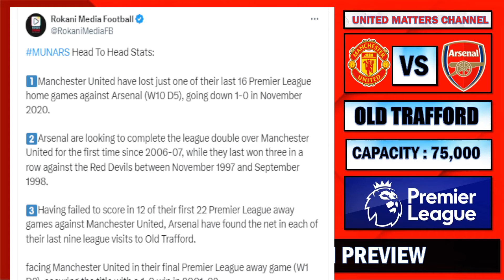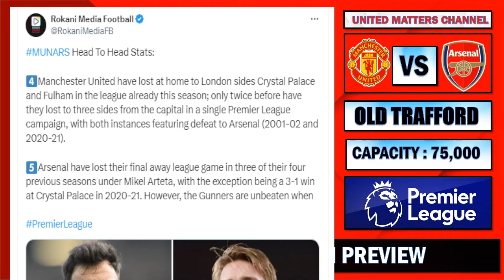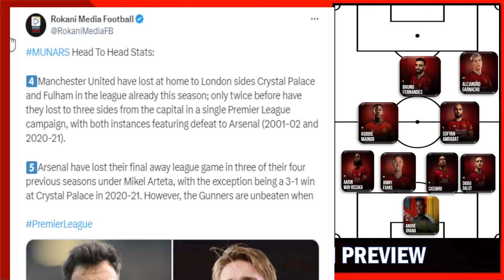Bruno Fernandes & Rashford To Start !!! Manchester United Vs Arsenal | Match Preview !!